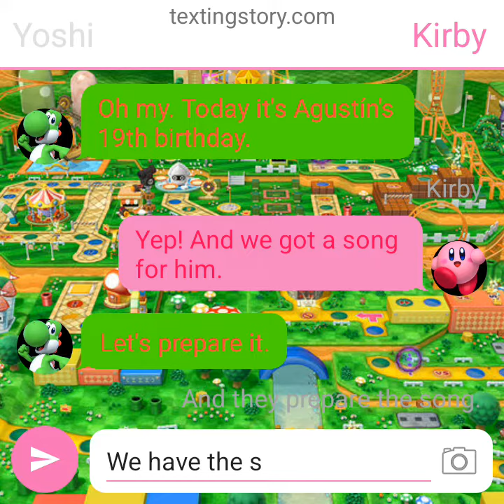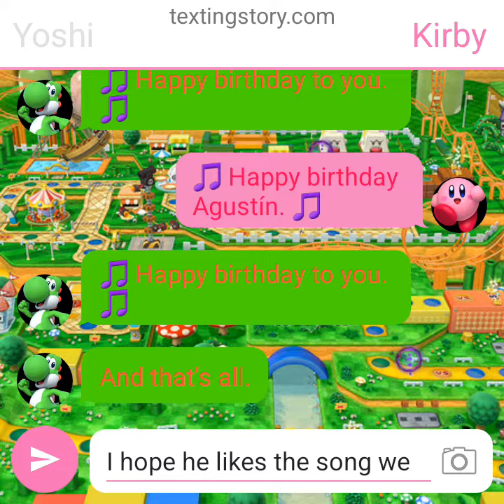Texting Story #101: (S2 E21) Yoshi and Kirby sing Agustín a happy 19th birthday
Good news. Yoshi and Kirby prepared and sang a song for Agustín. The happy birthday song, since today it's Agustín's birthday.